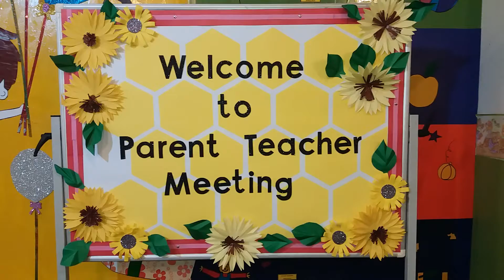PYM soft board idea2 // how to make soft board for ptm